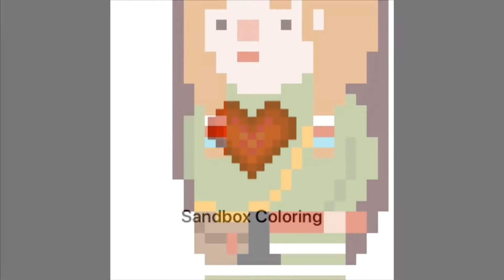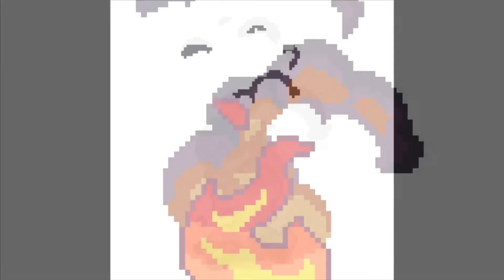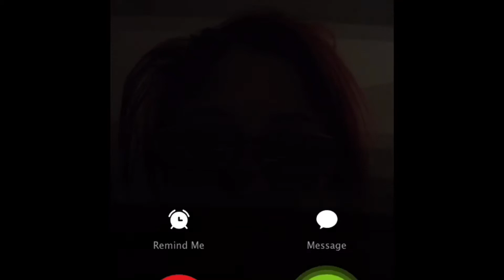November 11, 2018